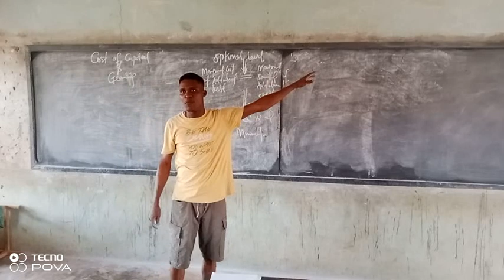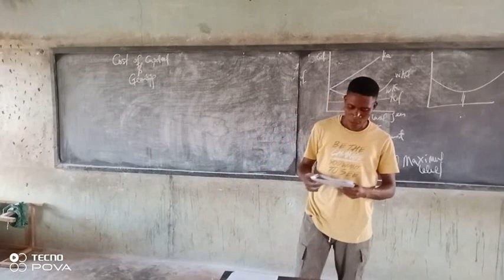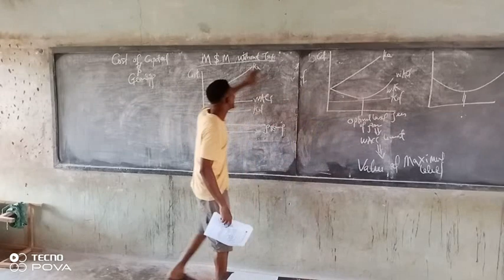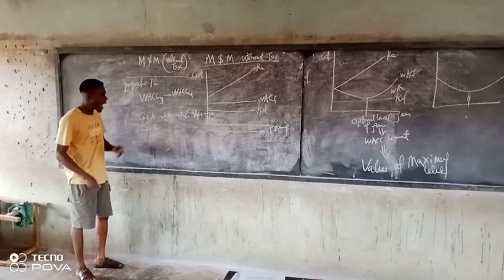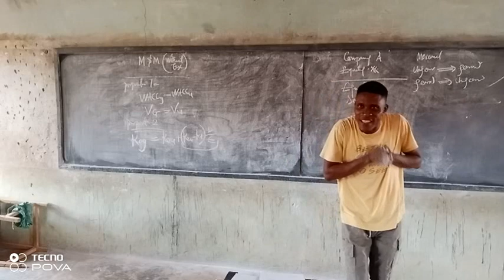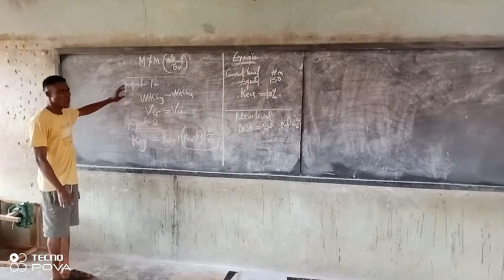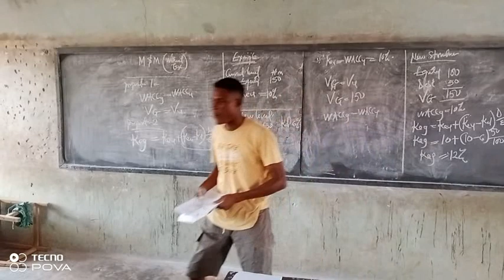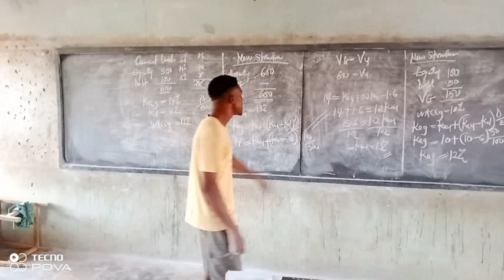SFM (financing project chapter 16 ICAN) Part B.(M & M theory of capital structure without Tax)